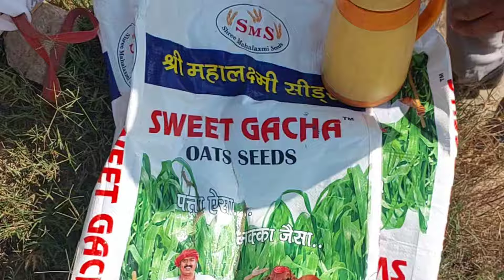गौशाला या हरे चारे के लिए जई की सबसे टॉप वैरायटी स्वीटगाचा गौ सेवा का अनोखा तरीका...9549038290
गौशाला या हरे चारे के लिए जई की सबसे टॉप वैरायटी
स्वीटगाचा गौ सेवा का अनोखा तरीका.
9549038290 स्वीट गाचा जई की बिजाई